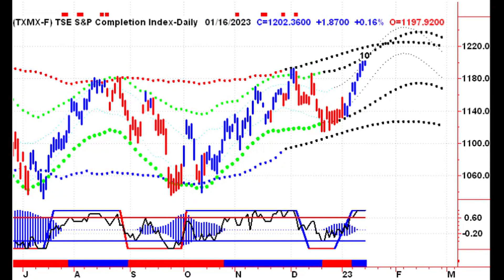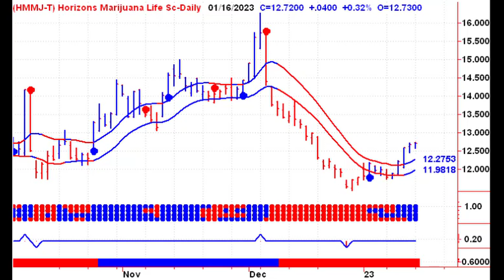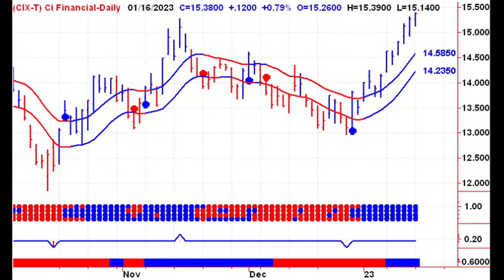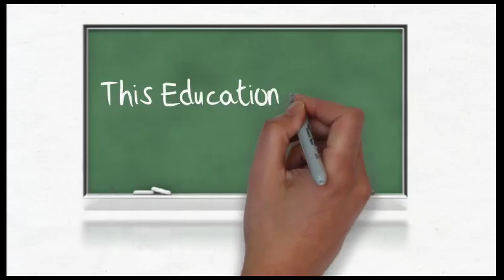Canadian Stock Market Timing 20230117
Canadian Stock Market Timing- Start your trading day off on the right foot, with Good Morning Bay Street. This free daily video newsletter focuses on the major Canadian TSX Indexes and ETF’s, as well as the Canadian Dollar, Crude Oil, Natural Gas, and Precious Metals including Gold and Silver.